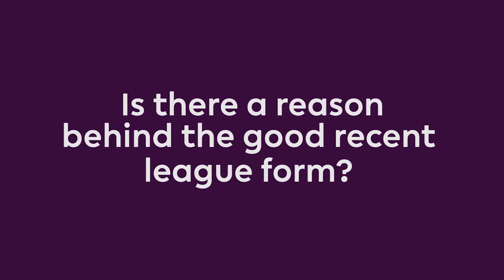Due a goal? 🤔 | Adam Smith's Premier League interview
Adam Smith speaks to the Premier League.